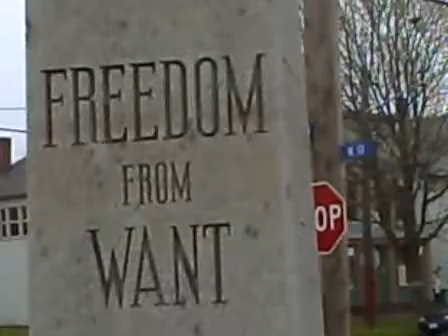freedom from fear - freedom from want - freedom of speech - freedom of religion - is on the memorial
freedom from fear - freedom from want - freedom of speech - freedom of religion - is on the memorial in the island in back of st. john cantious church - west 10th and kenilworth and tremont - the island is owned by the city of cleveland - and the  four side quotes are supposed to be from president rosevelt and the memorial has been in tremont area cleveland, ohio, for many years-
ANTI-SPECIESISM
SPECIESISM:
1. A PREJUDICE OF ATTITUDE OF BIAS TOWARD THE INTERESTS OF MEMEBERS OF ONE'S OWN SPECIES
AND AGAINIST THOSE OF MEMBERS OF OTHER SPECIES.
2. A WORD USED TO DESCRIBE THE WIDESPREAD DISCRIMINATION THAT IS PRACTICED
BY HOMO SAPIENS AGANIST THE OTHER SPECIES.
SAVE OTHER-OUR SPECIES
SOS-FRE
FROM RESEARCH EXPERIMENT
QUEST, MINISTRIES, GUY TEMPELTON BLACK, PASTOR, and YOGI YOGA BEAR, SERVICE K-9 (guy's partner)
753 BRAYTON AVE., CLEVELAND, OHIO 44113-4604 USA, V:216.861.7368, F:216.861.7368
UNITED STATES ARMED FORCES VETERAN (VOLUNTEER) PEACE, ANTI-WAR, DEFENSIVE
faith based non-profit corporation no. 389646, 501(c)(3), SINCE 1965,